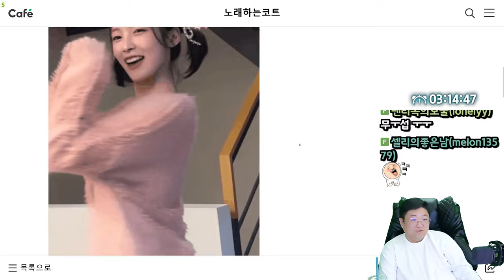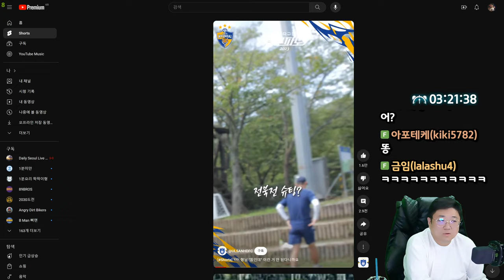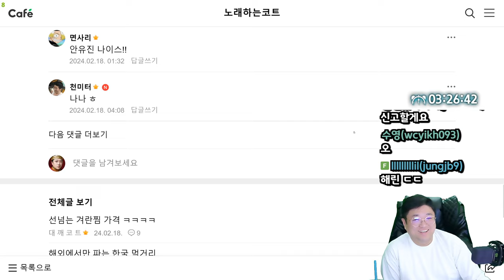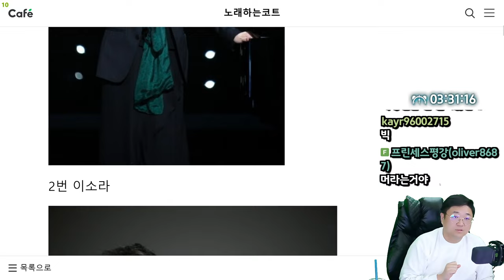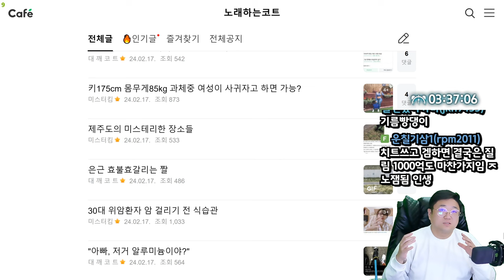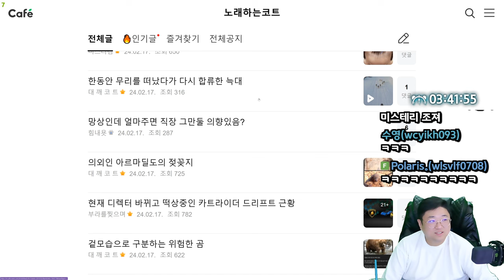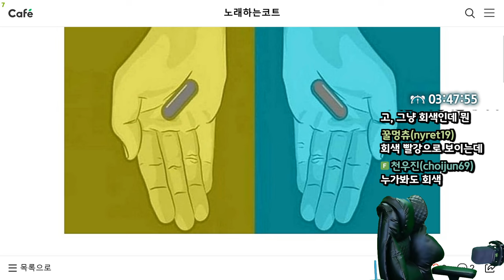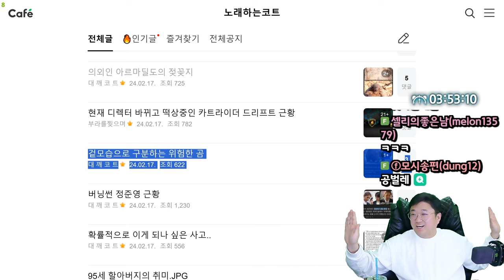스트레스 지수 테스트ㄷㄷ (24.02.18-5)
0:00 약속 생겼을때 허락해주는 여친 특징
0:51 오마이걸 아린
1:14 꿀통 공개했다고 집단린치당한 여의사 유튜버
3:20 올해 삼성에서 나올수도 있는 폰
4:03 국내 최고 출연료 10억 예상되는 배우
7:24 대선배한테 말대꾸하는 설영우
11:24 킹받는 강남스타일 추는 누나
11:37 선넘는 계란찜 가격
12:09 멈춰서 나오는 사람 24년도 내여친
14:07 호그와트 입학통지서 받은 사람
15:16 북한여자의 겨털
16:00 대한민국 최고의 여자보컬은 누구인가?
18:56 1000억받고 50세까지 살기 VS 그냥 살기
25:57 캠핑하다 얼어죽을뻔한 여자
27:15 [썸네일] 현재 스트레스 지수 테스트
39:00 의외인 아르마딜로의 꼭지

[음원출처]